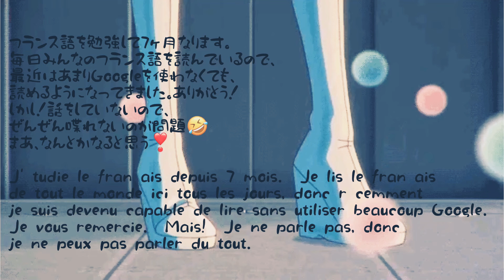Learning French and GIF 80年代 Movieフランス語学習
東京タワーが見える場所シリーズ　VR, 2D, 3Dがあります。

When the alert mark notification 🔔 is turned on, a notification mark at the time of update is attached to the youtube application.

ASMR Binaural listening to the Grimm fairy tale "The King of Frogs"
When listening with earphones, you can enjoy binaural sound. If the volume is large, you may end up exploding near your ears.

Please enjoy the VR video from the following link. Updating now.

[VR180 3D] "Star Silver Coin" Grimm Fairy Tales Reading [ASMR] Listen to Binaural Sounds Grimm Fairy Tales [Relax] [4 K] [Learning Japanese] Oculus Quest [insta360evo] Virtual Reality

🍰FACEBOOK Book Reading → https: // Re ...

VR LIFESTYLE
VR TRIP
CROSS THE GLOBE
JAPANESE BOOKS
VR EDUCATION
VR HIGH SCHOOL
STORYTELLING
JAPANESE LANGUAGE
GEAR USE TODAY 📸
INSTA360EVO
iPhone EEDITINGADOBE PREMIERE PRO
ZOOM H2N
Roland Binaural mic CS-10EM
GEAR UUSED 📸
CAMERA:
LEICAM9 × ZUMMICRON 35/2 G
SONY α900 × CARL ZEISS AND MORE
SONYα7S × CARL ZEISS
HASSELBLAD × CARL ZEISS,
SIGMA DP2 M

FOR VR360 NAD MOVIES:
INSTA360ONE
INSTA360ONE X
OSMO POCKET
OLYMPUS × Voigtlander NOKTON F0.95

OLYMPUS E410
OLYMPUS OM-D
HOLGA
AND MORE